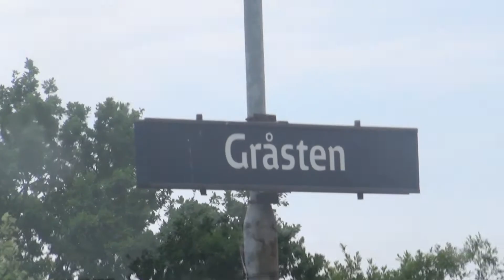The Daily Nothing 007 19.06.2013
Hello well my intenet went down, so i first uploaded this on 20.06 :P